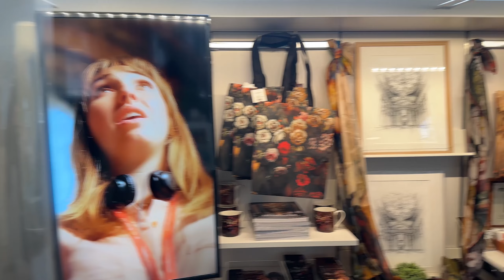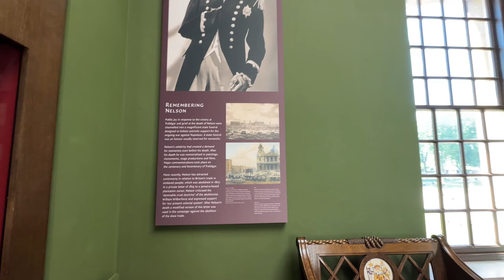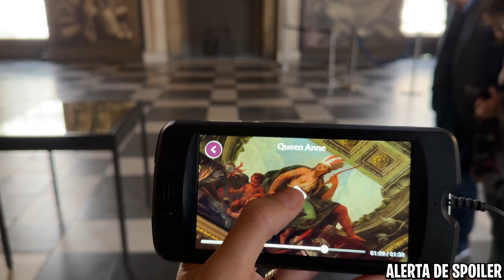A Capela Sistina de Londres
Descubra o Painted Hall, muitas vezes chamado de "Capela Sistina de Londres". Localizado no Old Royal Naval College, em Greenwich, este impressionante interior barroco foi pintado por Sir James Thornhill entre 1707 e 1726. A obra, que levou 19 anos para ser concluída, cobre mais de 3.700 metros quadrados e apresenta cerca de 200 figuras alegóricas, mitológicas, históricas e contemporâneas.

Explore os temas das pinturas que retratam a ascensão do Reino Unido como uma potência, abordando mudanças políticas, avanços científicos e conquistas culturais. Conheça também a grandiosa restauração de 8 milhões de libras concluída em 2019, que trouxe nova vida a este tesouro artístico.

00:00 Tour pela lojinha
01:32 Caneca do Nelson
02:18 Coletando o audio guide
02:32 Primeira parada - Vestibule
02:39 Lower Hall centre & west
03:18 Upper Hall - Pé do King George I
04:01 The grandchildren
04:13 Prince Frederick
05:20 St Paul's Cathedral
06:17 Oieee Nelson!
08:18 Queen Anne e o Prince George of Denmark
08:26 A figura com um globo e um cavalo branco representa a Europa
08:34 A figura com um leão e um guarda-sol verde representa a África
08:39 A figura com um camelo e um pote de incenso representa a Ásia
09:12 Os signos do zodíaco e as quatro estações estão representados ao redor da borda do grande oval dourado. Eles expressam a passagem do tempo.
09:22 No centro do teto estão o Rei William III e a Rainha Mary II

TODOS os PRODUTOS que eu uso e OS MELHORES PREÇOS você encontra nos meus itens favoritos da Amazon!

🔻 ASSISTA TAMBÉM:🔻

🎞 Edição de video e thumbnail:
➤  Levi's

Se você comprar um produto ou serviço com os links que forneço, posso receber uma pequena comissão. Não há nenhum custo adicional para você! Obrigado por apoiar meu canal para que eu possa continuar a fornecer conteúdo gratuito a cada semana!